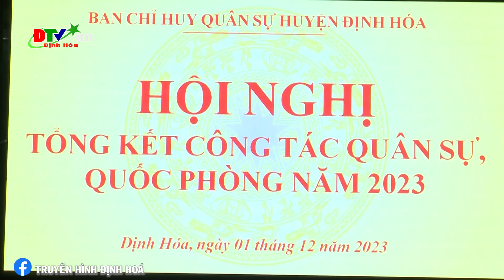Tổng kết công tác quốc phòng địa phương năm 2023